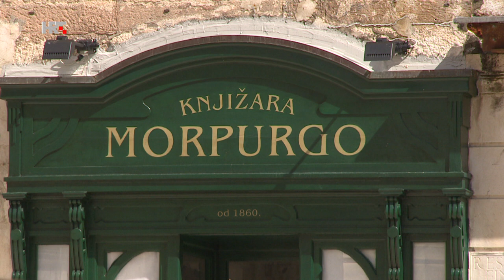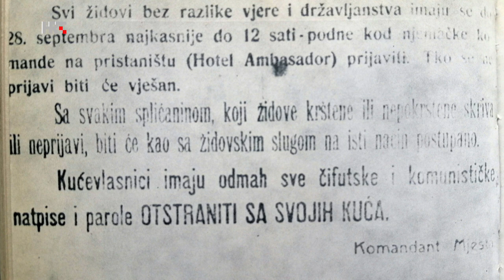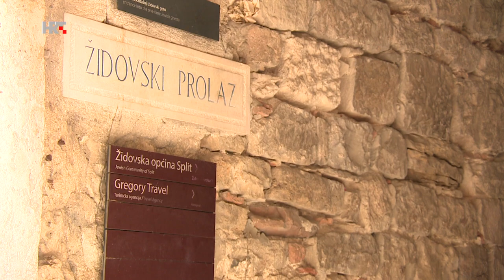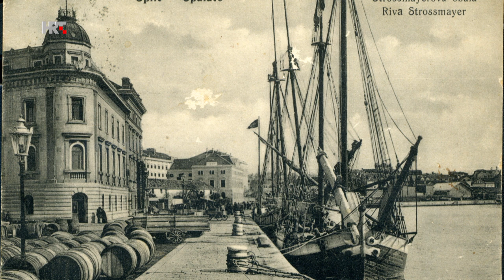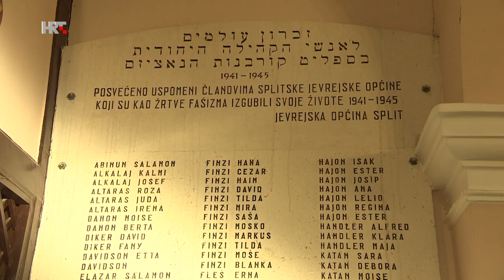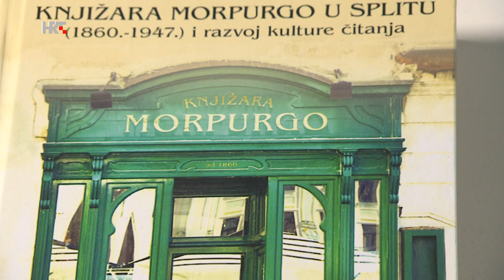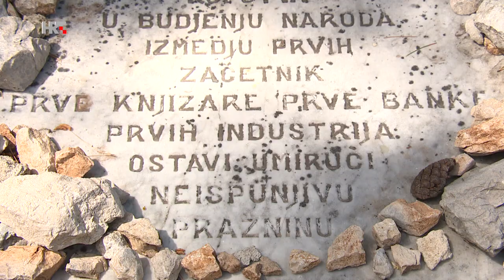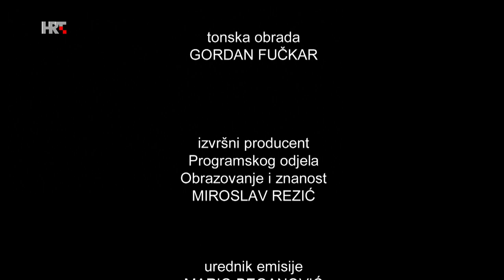KNJIŽARA NA PJACI - dokumentarni film HTV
Povijest židovske obitelji Morpurgo ujedno je i povijest stvaranja građanskog Splita. 1860. renesansni čovjek, bibliograf, političar i novinar Vid Morpurgo na Pjaci otvara znamenitu Knjižaru Morpurgo. U njoj su se množile napredne ideje koje su ostvarenje doživjele narodnim preporodom krajem 19. stoljeća. Knjižare više nema, ali još je živa priča o Morpurgovima iz Splita.

Autor : Mario Beganović
Snimatelj : Ivan Kovač
Montažer : Miljenko Baričević
Ton majstor : Dario Mačešić
Majstor rasvjete : Ivan Bilušić